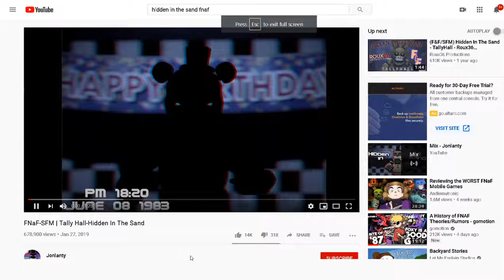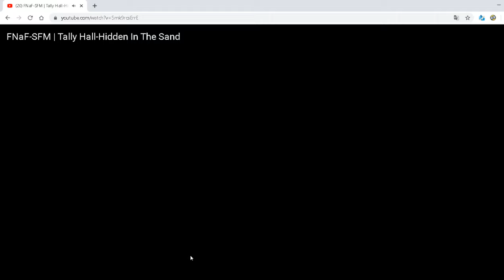hidden in the sand (fnaf) 1 hour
i just made it because the internet  really needed one ( disclosure i do not admit as creator of this video. its actually owned by
Jonlanty